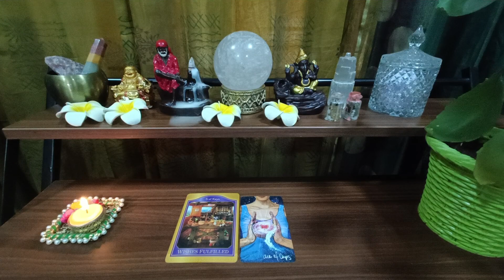15/06/23 ❤️ DIVINE MESSAGE ❤️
I GIVE TAROT GUIDANCE OVER PHONE
30 to 40 minutes. INR 1000

I Sonia Chopra Jain an Intuitive Happiness and wellness Coach who has
discovered that only a heart filled with Love has the power to heal oneself and the world. One has to open the heart and allow  the heart filled with unconditional love to shine from within. I conduct online classes to share and Receive Love and help all reconnect with their own light which is helping humanity rise in the collective. WE RISE TOGETHER ❤️ ❤️

CUSTOMISED HEALING THERAPIES/LIVE SESSIONS FOR INR 1000

GUIDED MEDITATIONS/THERAPIES
INR 500 EACH
Ancestral Healing
DNA Cleansing
Ancestral cord cutting
Inner Child healing
Akashic Records
Divine Light healing and cleansing
Karma Cleansing
Chakra Balancing
Releasing vows and curse